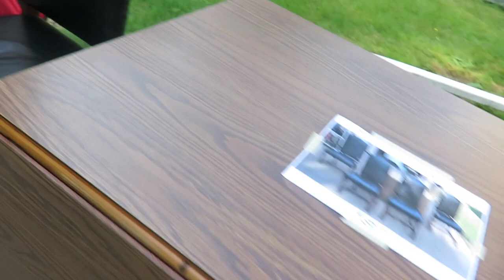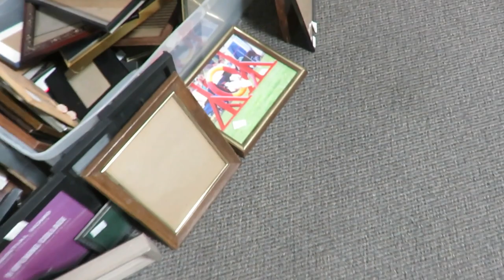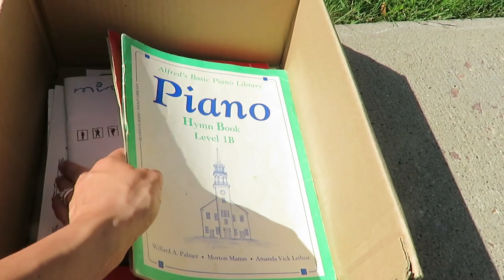Yard Sale With Me |Massive church rummage + do I really need this??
Come along with me today as I go rummaging at garage sales, thrift stores and a large church sale!